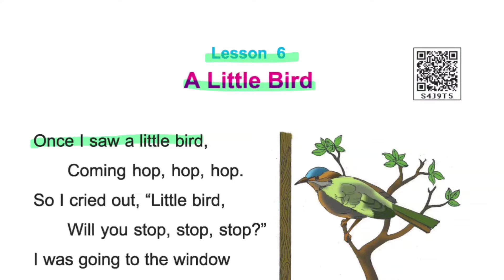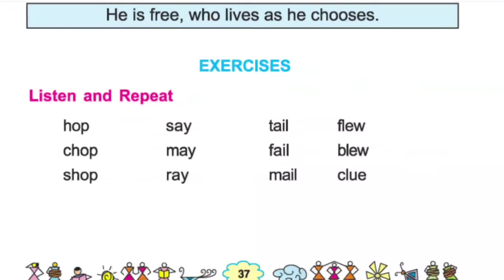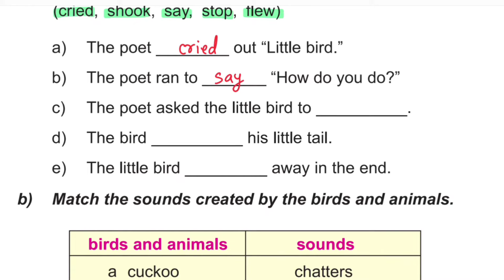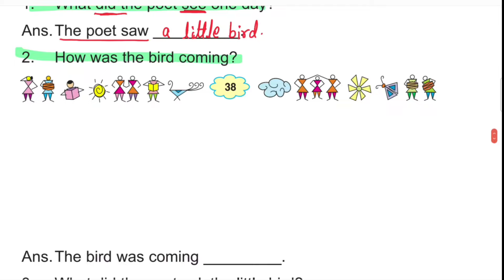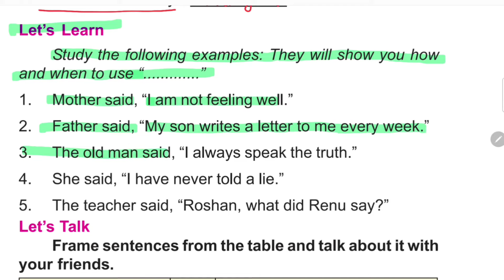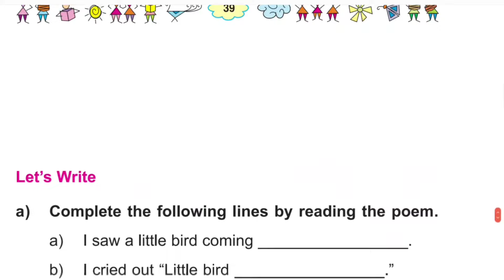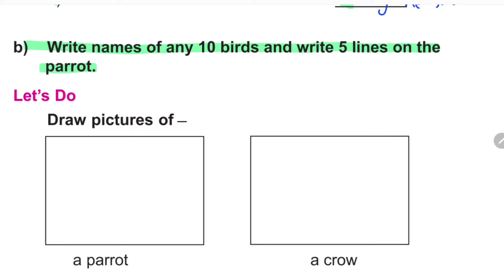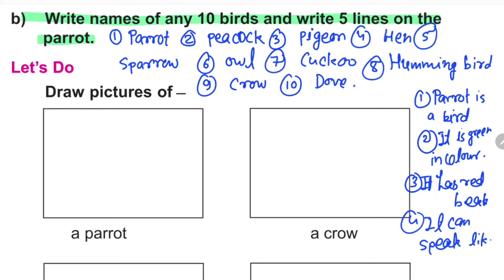MP BOARD CLASS 4 ENGLISH LESSON 6 A LITTLE BIRD(एक नन्हीं चिड़िया) कक्षा 4 अंग्रेजी पाठ 6 By BKC GURU